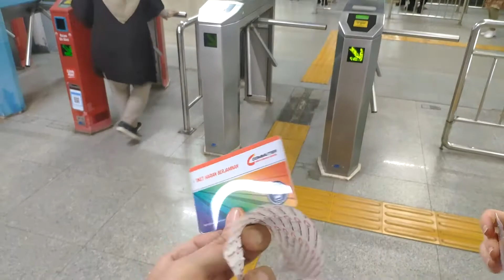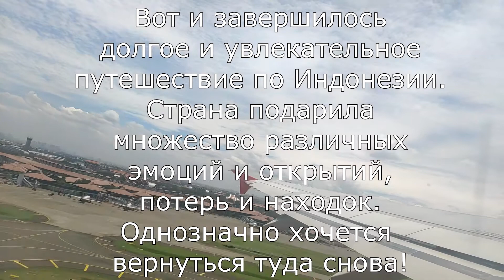Что обязательно посмотреть в Джакарта? Прекрасная Индонезия в миниатюре - гигантский парк.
Что обязательно посмотреть в Джакарта? Прекрасная Индонезия в миниатюре - гигантский парк находится прямо посреди трущоб Джакарты, ещё бы, ведь общая площадь парка составляет около 150 гектар.
Кстати, в Джакарте, впервые поселился по каучсёрфингу, парень индонезиец учится и работает в Джакарте, специально снимает дом и безоплатно вписывает путешественников со всего мира, чтобы иметь возможность общаться с иностранцами и познавать из общения мир! Спасибо ему за приветливость, гостеприимность, доброту, и приятно проведённый вечер. Мир будет намного лучше, когда люди будут добры друг к другу!
Как мы брали штурмом Прамбанан и Боробудур, чтобы сэкономить 180 долларов на входных билетах, вы можете посмотреть в других видео на канале. А здесь входной билет стоит адекватно – около 3 долларов за посетителя. По карте мы отправлялись к одному из многочисленных входов, но оказались в тупике – просто улица, перегороженная высоким забором. Недолго понаблюдав за местными жителями, которые ловко и спокойно перебираются через этот высоченный забор, мы решили, что искать другой вход нет смысла, тем более время в Джакарте у нас ограничено, да и сам парк вскоре закроется.
Идея строительства парка была предложена первой леди Индонезии Сити Хартина в 1971 году с целью продемонстрировать всё этническое, культурное, религиозное и природное разнообразие народов, населяющих архипелаг. Всего лишь через 4 года парк был открыт для посетителей. Чем может удивить Индонезия смотрите в этом видео!